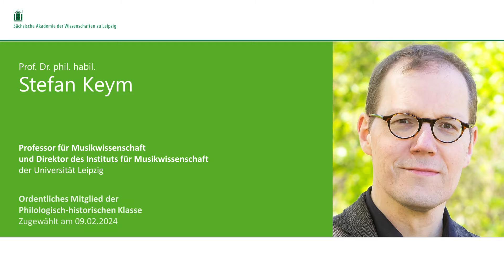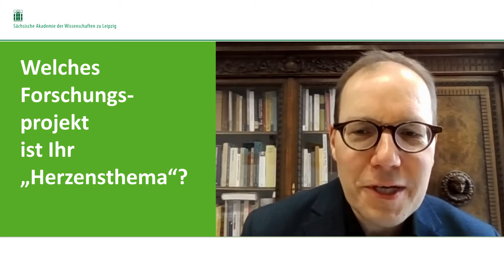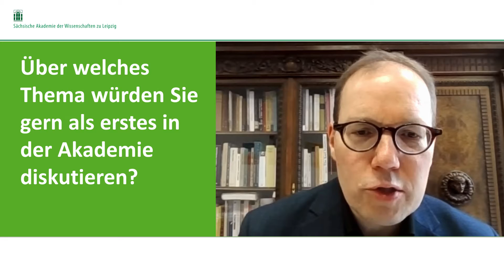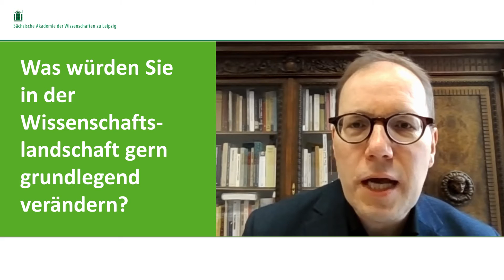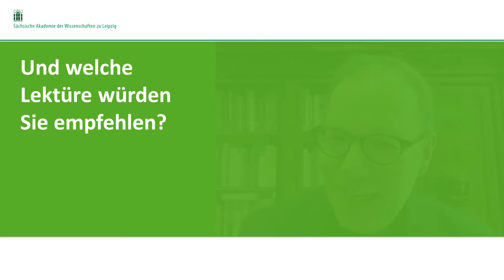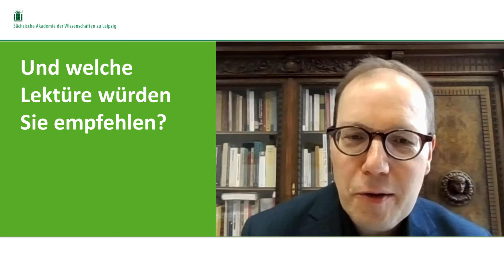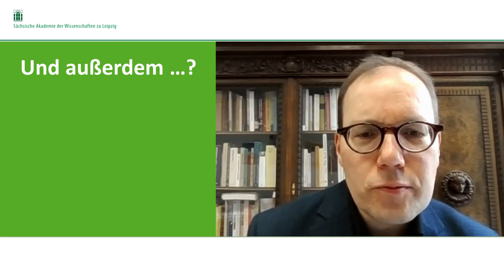Warum Musikwissenschaftler nicht den ganzen Tag Musik machen: Gelehrtenporträt Prof. Dr. Stefan Keym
Regelmäßig können Sie auf unserem Kanal die Mitglieder der Sächsischen Akademie der Wissenschaften zu Leipzig kennenlernen. Fragen wie "Was war Ihr schönstes Scheitern?" gehören ebenso zum Porträt wie Fragen nach grundlegenden Eigenschaften von Wissenschaft und nach nötigen Veränderungen in der Wissenschaftslandschaft; wir lassen uns Lektüretipps geben und wir wollen wissen: "Wie erklären Sie einer Medizinerin oder einem Soziologen, woran Sie gerade arbeiten?".

In diesem Video lernen Sie Stefan Keym kennen, seit 2024 Ordentliches Mitglied der Philologisch-historischen Klasse unserer Akademie, der regelmäßig mit dem Vorurteil aufräumen muss, dass Musikwissenschaftler den ganzen Tag nur Musik machen. Als Professor für Musikwissenschaft, Direktor des Instituts für Musikwissenschaft der Universität Leipzig und auch als Projektleiter des Akademie-Vorhabens "Robert Schumanns Poetische Welt" liegt ihm besonders die Methodenvielfalt am Herzen – denn schon die Musik selbst als Forschungsgegenstand ist in ihrer doppelten Erscheinungsform, einmal als Notentext und einmal als Klangereignis, schwer zu fassen. Und so interessiert sich Stefan Keym neben der klassischen Werkanalyse auch für kulturhistorische Ansätze, vor allem für Fragen des Kulturtransfers beispielsweise zwischen Frankreich und Deutschland. Dass Wissenschaft dabei vielfältig, tiefgründig und offen für internationale Kooperationen sein sollte, versteht sich gewissermaßen von selbst. Wie vertrackt es werden kann, wenn Wissenschaftlerinnen und Wissenschaftler von ihrem Forschungsgegenstand so besessen sind, dass sie ihn auch besitzen wollen, beschreibt der Lektüretipp.

▬ Inhalt ▬▬▬▬▬▬▬▬▬▬▬▬▬▬▬▬▬
00:05​ Kurzvorstellung
00:15​ Wo treffen wir Sie gerade und was hat es mit dem Schrank hinter Ihnen auf sich?
00:52 Wie erklären Sie einer Medizinerin oder einem Soziologen, woran Sie gerade arbeiten?
01:56 Welches Forschungsprojekt ist Ihr "Herzensthema"?
03:44​ Was war Ihr schönstes Scheitern?
04:57 Über welches Thema würden Sie gern als erstes in der Akademie diskutieren?
05:36 Drei wichtige Eigenschaften von Wissenschaft sind ...?
07:14 Was würden Sie in der Wissenschaftslandschaft gern grundlegend verändern?
09:18​ Was lesen Sie – Buch oder Online-Paper?
10:24 Und welche Lektüre würden Sie empfehlen?
11:45 Wenn Sie heute nochmal studieren könnten, würden Sie ...?
13:10 Und außerdem ...?

Copyright: Sächsische Akademie der Wissenschaften zu Leipzig, 2024
Video-Montage: Thomas "Eddie" Dietze, Hochschule Mittweida
Redaktion: Agnes Silberhorn, Sächsische Akademie der Wissenschaften zu Leipzig
Porträtfoto: Foto: Swen Reichhold, Bild: Universität Leipzig

Die Sächsische Akademie der Wissenschaften zu Leipzig ist Mitglied der Union der deutschen Akademien der Wissenschaften. Diese koordiniert das Akademienprogramm das als derzeit größtes geistes- und kulturwissenschaftliches Langfrist-Forschungsprogramm der Bundesrepublik Deutschland von Bund und Ländern getragen wird. Diese Maßnahme wird mitfinanziert durch Steuermittel auf der Grundlage des vom Sächsischen Landtag beschlossenen Haushalts.